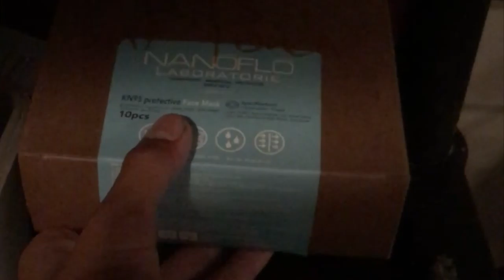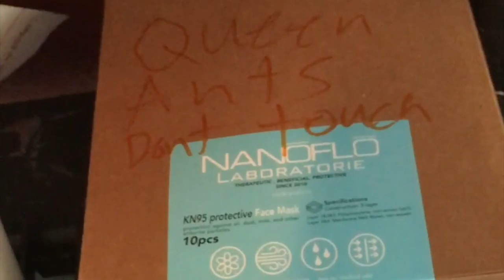They're Back! - (Ants Behind the Scene) pt.1 | The King of Facts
This is the BEST of ants!
In They're Back! - (Ants Behind the Scene) pt.1 | The King of Facts, I cover an introduction to a new ✨SERIES✨ that is starring ants.
__________________________________________________________________________Ants Behind the Scene is about showing and teaching people about the secret lives of ants that are not usually shown above ground. FOLLOW this series to dive deep down underground to learn more about the ✨AMAZING/pesky✨  insect, known as the ANT🐜